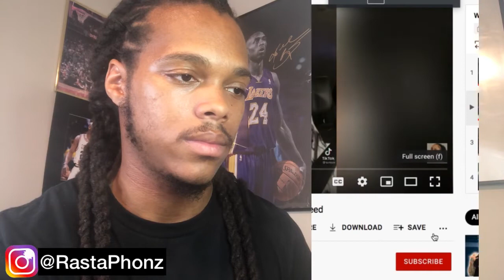Kehlani Explains Why She Stopped Smoking Weed (REACTION)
Kehlani explains why she stopped/quit smoking weed reaction video